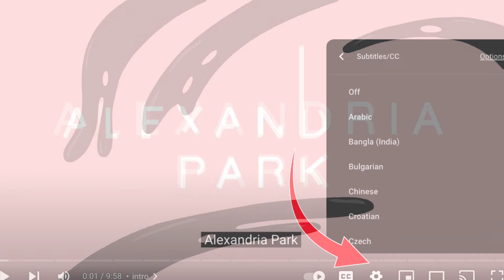SMOOTH OUT NECK WRINKLES and BUCCAL FAT FAST! 100% Effective. See results in 10 days✨It's the BEST!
I am going to show you these very effective massage techniques to smooth out your neck and get glowing skin. Do this every day and reverse aging.

🔥The absolute BEST SKIN CARE. Try the entire line
(Wash off the oil after the massage then do the regular skin care)💕💕💕
When you sign up to be a CUSTOMER, you receive 5% rebate on unlimited items.

Bio: I was born in South Korea. Since I was a child, I've lived in the Midwest of the United States :)

Timeline:
00:00 intro
00:10 side neck stretch
00:59 front neck stretch
01:14 apply oil
01:29 lymphatic massage
01:55 knuckle massage
03:05 massage neck
03:38 levator scapulae massage
04:46 jawline
05:20 tap
05:53 pinch
06:27 buccal fat
07:02 knuckle massage
07:36 collarbone
08:44 thumb massage
09:18 lymphatic drain
10:24 outro